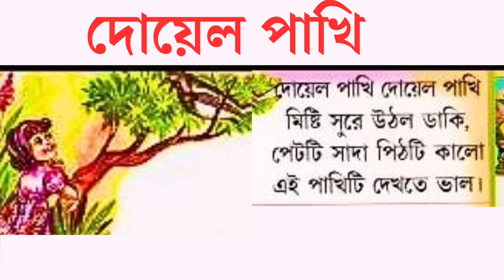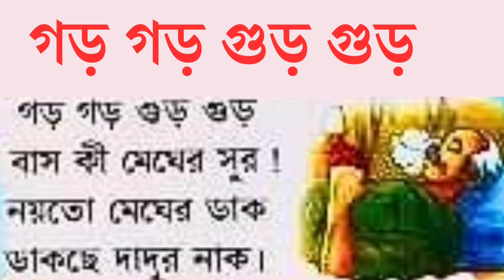Bengali rhymes collection | ছোটদের মজার মজার বাংলা ছড়া | Nursery rhymes |bangla Chora | kids rhymes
ArkoDeep Academy

Bengali rhymes collection || ছোটদের মজার মজার ছড়া | Bangla Chora | বাংলা ছড়া || Nursery rhymes ||
ArkoDeep Academy

Bangla Chora || ফড়িং বাবুর বিয়ে | Foring babur biye and more bengali rhymes || nursery rhymes ||
ArkoDeep Academy

ArkoDeep Academy